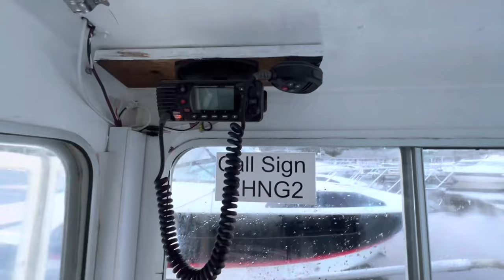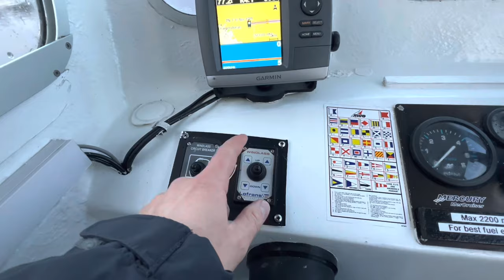2009 Dory 7m Workboat £11,995. The Land Rover of the sea.